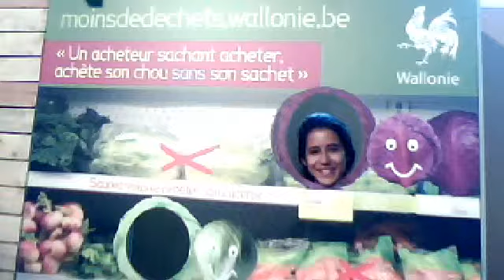Moins de déchets "Le défi du chou" 28 juillet 2013 13:58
Jade en direct de la Foire de Libramont 2013